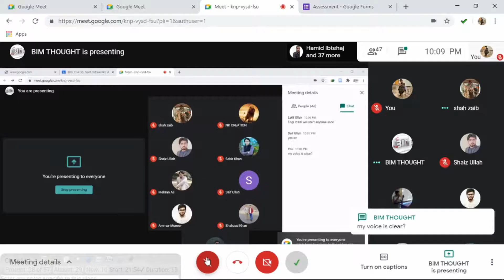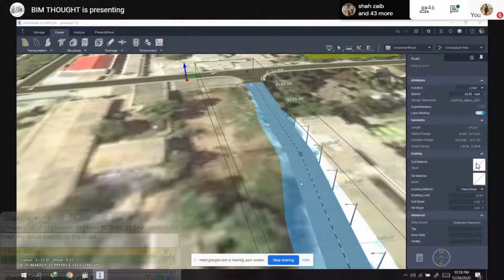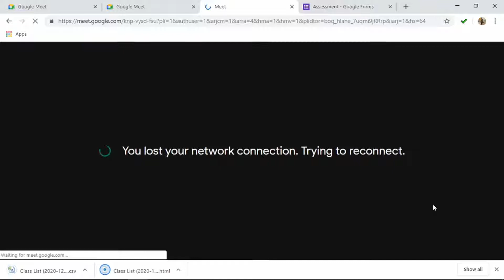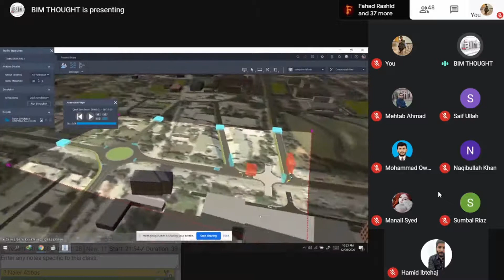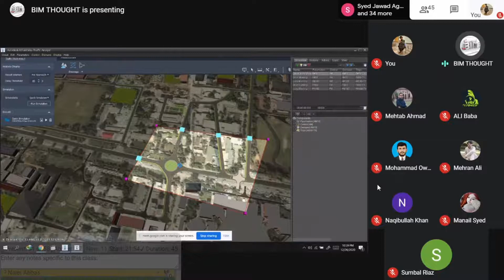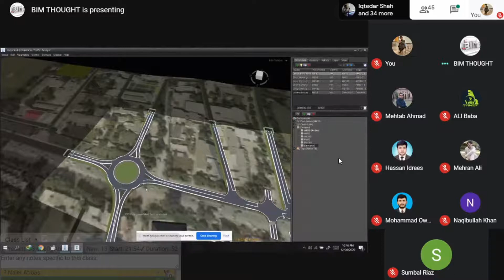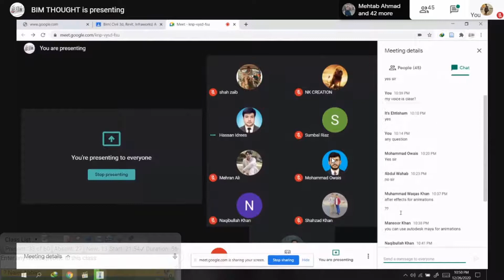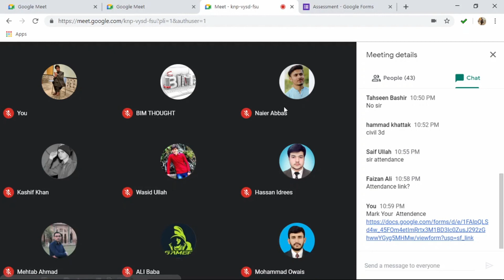Lecture # 2, How to create Traffic simulations inside Autodesk InfraWorks?